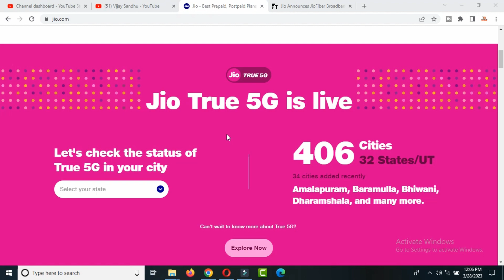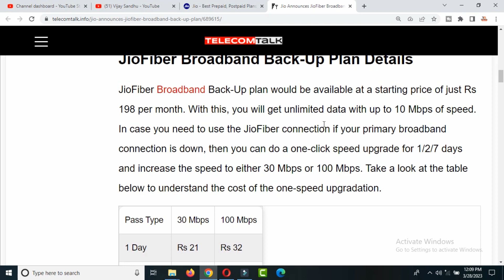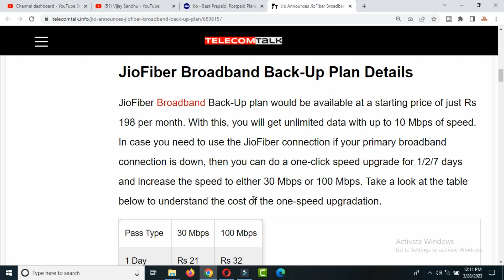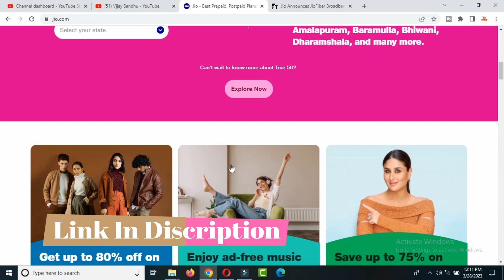Jio Most Cheapest Plan Launched With Unlimited Data to Watch Tata IPL 2023 | Jio BackUp Plan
Jio Cricket Plans Launched to Watch IPL Live On Jio Cinema
How To Watch Tata IPL Free On JioCinema
Jio IPL 2023 New Plans Launched
jio ipl plans
jio ipl 999 plan
jio ipl 399 plan
jio ipl 219 plan
jio ipl 222 plan
jio ipl 444 plan
jio ipl 667 plan
jio free ipl 2023 news today
jio free ipl 2023 news
ipl 2023 schedule
tata ipl 2023 dhoni anthem
tata ipl 2023 anthem
jio ipl 2023 streaming
jio ipl recharge plan 2023
tata ipl 2023 mahi ad
jio new postpaid plans
jio plus postpaid plans
ipl 2023 on jio cinema
jio postpaid plans
tata ipl 2023 promo film
tata ipl 2023 mahi promo
ipl 2023 free on jio super app
ipl 2023 live on jio super app
jio postpaid plan
ipl 2023 live on jio cinema
ipl 2023
Jio Holi 5G Welcome Offer Launched In These Cities
Jio 5G Service Launched
Jio Welcome Offer
HOW TO CHECK JIO 5G AVAILABILITY IN YOUR CITY
3 New Plans With 87Gb Free Data
Jio True 5g Unlimited Free Data
Jio New Plans Launched
Jio Latest Recharge Plans
jio new free data offer
jio 5g data new plans
Jio Plus Plan Launched
1 Month Free Data For Every Jio User
Welcome Offer For Postpaid Users
jio postpaid plans
jio free unlimited data plans
jio unlimited data plan 599
jio free data plans 2023
jio postpaid welcome offer